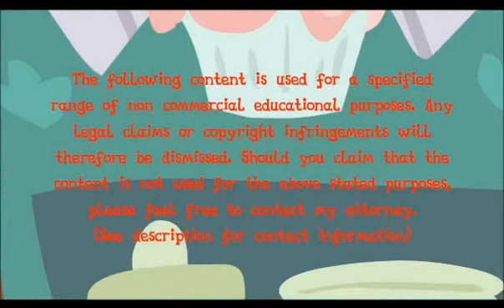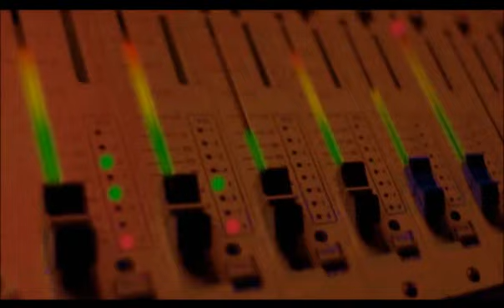TOP 100 BRONY VIDEOS of 2012 (#10-6)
It's now time for the best of the best.  Welcome back to YTMLP 40: the top 100 pony videos of 2012!  Today, we come to the top 10 with #10-6.  These greats include tia and luna back to play one more time, some epic pony time and an animation of that most infamous of fanfics.  The one that, for better or worse, will live on in the fandom foreverrrrrr!  Let's cap it off by getting 20% cooler.  /)